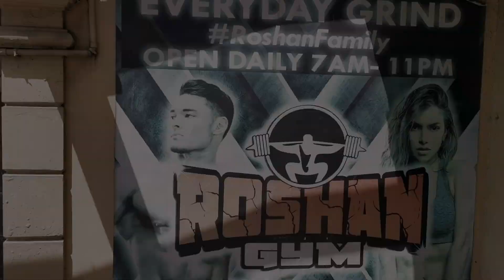LAST WORKOUT BEFORE THE LOCKDOWN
Wait for my announcement because we will have a give away soon!!!